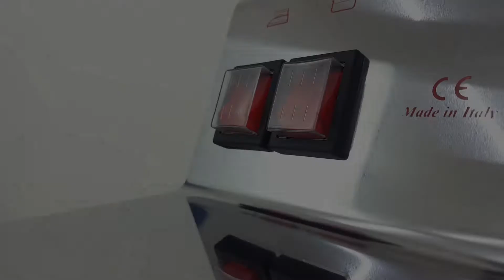AEOLUS EOLO GV03 Professional Iron Sistema professionale Fer Professionnel Plancha Profesional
Professional steam iron with anti-scale and energy-saving copper boiler.
Ferro da stiro professionale a vapore con caldaia anticalcare e a risparmio energetico.
Fer à repasser professionnel avec chaudière en cuivre anticalcaire à économie d'énergie.
Plancha de vapor profesional con caldera de cobre con ahorro de energía, plancha profesional electrica, resistencia externa anticalcarea.